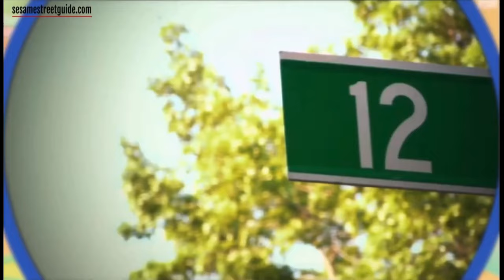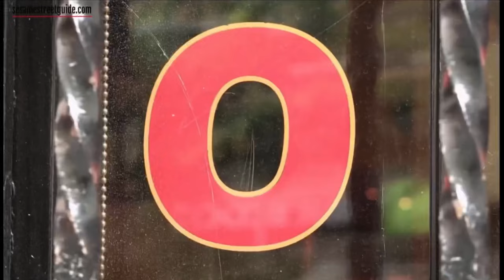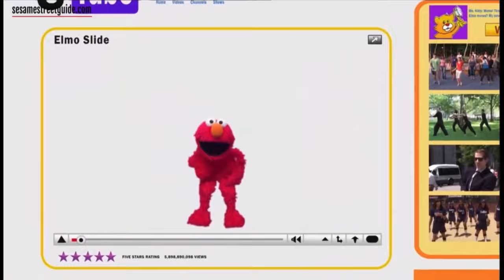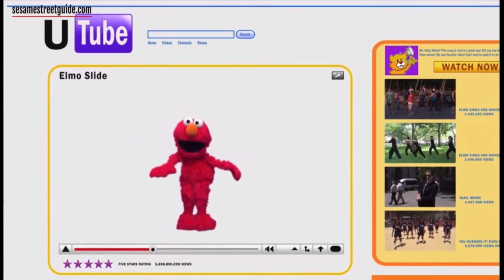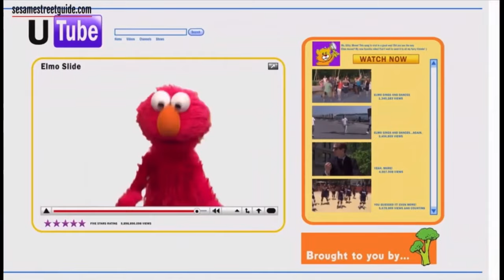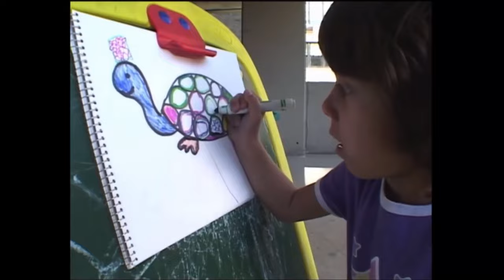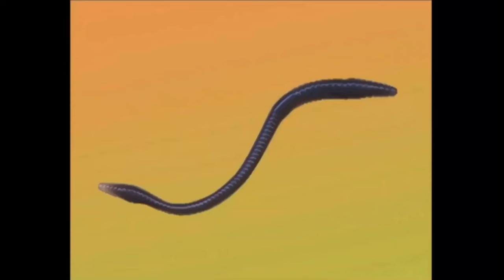Sesame Street Episode 4220 (Fanmade)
That was my first fanmade episode of Sesame Street I have ever made